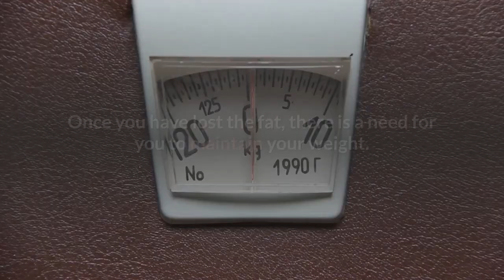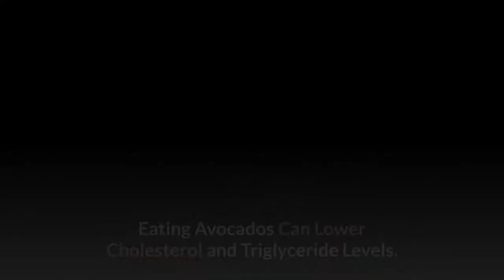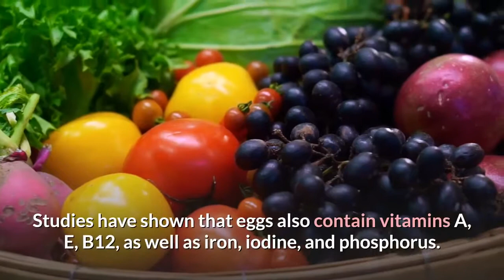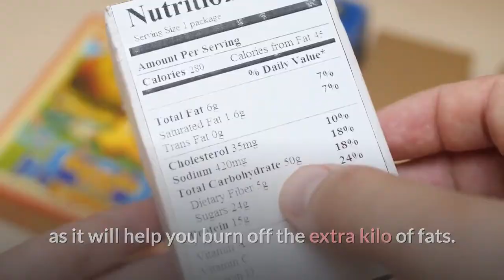The 4 Most Effective Foods that Can burn Stubborn Belly Fat Fas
These foods go beyond simply adding no fat to your system. They possess special properties that add zip to your system and help your body melt away unwanted fats.

In this video, we are going to be talking about the four most effective food. that can burn stubborn belly fat fast.

These incredible foods have the ability to suppress your appetite for junk food and keep your body running smoothly with clean fuel and efficient energy.

One of the four most effective food that can melt stubborn belly fat fast is the Avocado Pear.

Avocados are loaded with two kinds of nutrients that are capable of removing belly fats which are: Hunger crushing fiber (11 to 17 grams per avocado).

Monounsaturated fatty acids which studies have shown to actually spot and reduce belly fat.

Aside all of these, avocado has a lot of healthy nutrients such as;

Avocado Is Incredibly Nutritious. ...

They Contain More Potassium Than Bananas. ...

Avocado Is Loaded With Heart-Healthy Monounsaturated Fatty Acids.

Avocados Are Loaded With Fiber.

Eating Avocados Can Lower Cholesterol and Triglyceride Levels.

People Who Eat Avocados Tend to Be Healthier.

2. Whole Egg

Do you know that egg contains 40% of your daily vitamin D requirements, 25% of your daily folate requirements, 12% daily requirement of riboflavin (vitamin B2), and 20% of your daily selenium requirements?

 Studies have shown that eggs also contain vitamins A, E, B12, as well as iron, iodine, and phosphorus. The B12 in Eggs is a great supplement for breaking down fat cells.

3. Cabbage: - Cabbage is a healthful low-calorie vegetable that can be added to your daily diet when trying to shed a few pounds.

 The cabbage soup diet can help you lose up to 10 pounds in just one week. Try this delicious eating plan to reduce your belly fat fast.

 4. Oatmeal,
Oatmeal is a type of porridge made from milled, steel-cut, or rolled oat grains. An ancient cereal grain, oats comes in many forms, from rolled oats to instant oatmeal to whole oat groats—but all start as seeds of the oat plant.

This is another great meal. In fact, it's one of the meals to eat for breakfast in the form of Quaker Oats. It has so many benefits when it comes to the burning of belly fats.

Oatmeal is among the best when it comes to healthy carbohydrates and "quality" calories.

It has high fiber content and high levels of certain fat-burning antioxidants.

 Do you know that some persons don’t like eating oats?

But if you really want to lose some of your belly fat, it’s high time you start developing a new liking for it as it will help you burn off the extra kilo of fats.

 It contains various eggs and oats recipes for astonishing flat belly results.

Not that most foods are naturally fattening! That's why most people can drop weight on the scale but never lose the fat on their belly.

 A slimmer and sexier body can be achieved right from the comfort of your homes by simply grabbing these foods discussed.

 These are not intended to diagnose, treat or cure any disease.
Please, do not forget to seek the advise of a qualified health care practitioner or your physician before starting any new diet, treatment and with any question regarding any medical condition.

If you suspect that you have any medical condition/problem, promptly consult your health care provider.